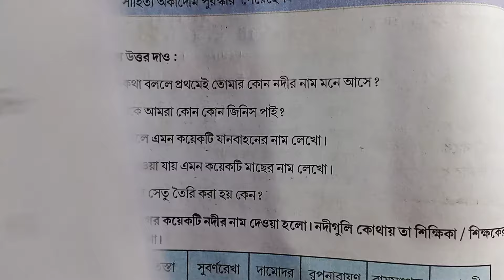নদী প্রশ্ন ও উত্তর সমাধান তৃতীয় শ্রেণি পাতাবাহার Class 3 patabahar nodi kobita answers নদী কবিতা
নদী শক্তি চট্টোপাধ্যায় কবিতা প্রশ্ন ও উত্তর তৃতীয় শ্রেণি
নদী শক্তি চট্টোপাধ্যায় প্রশ্ন ও উত্তর সমাধান তৃতীয় শ্রেণি
নদী শক্তি চট্টোপাধ্যায় প্রশ্ন ও উত্তর তৃতীয় শ্রেণি
নদী কবিতার  প্রশ্ন ও উত্তর তৃতীয় শ্রেণি
তৃতীয় নদী সমস্ত প্রশ্ন ও উত্তর সমাধান
তৃতীয় শ্রেণি নদী কবিতার সমস্ত প্রশ্ন ও উত্তর সমাধান
নদী শক্তি চট্টোপাধ্যায় কবিতার সমস্ত প্রশ্ন ও উত্তর
class 3 prosno uttor nodi kobita
prosno uttor nodi kobita class 3
class 3 prosno uttor nodi
class 3 nodi question answers
nodi question answers class 3
class 3 nodi kobita prosno uttor
class 3 nodi kobitar prosno uttor
nodi kobitar prosno uttor class 3
class 3 nodi question answer